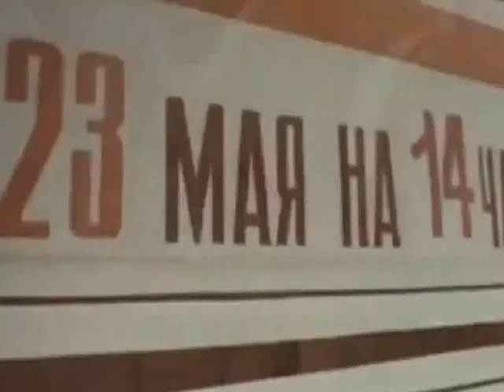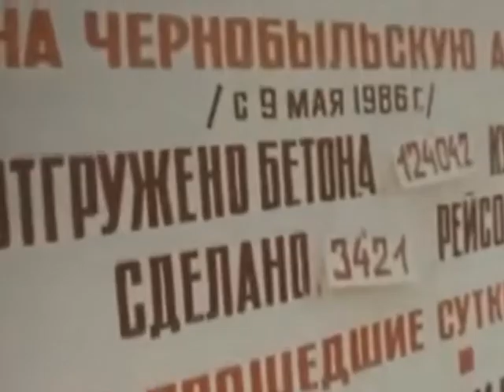Объектив 01.05.15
26 апреля весь мир вспоминает жертв трагедии на Чернобыльской атомной электростанции, случившейся 29 лет назад. Крупнейшая техногенная катастрофа 20 века не имеет прошедшего времени.